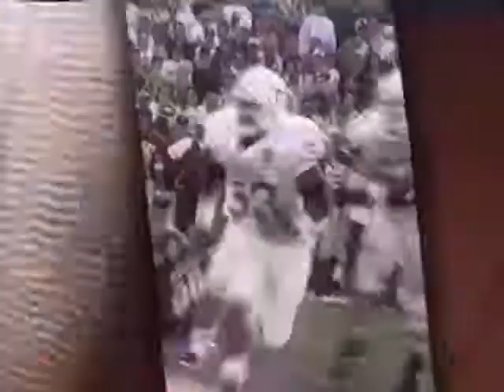College Football (1995) Promo - ESPN - Baylor Bears & Texas Longhorns